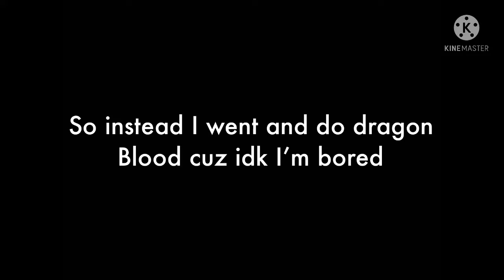Green idot plays gobattle.io again